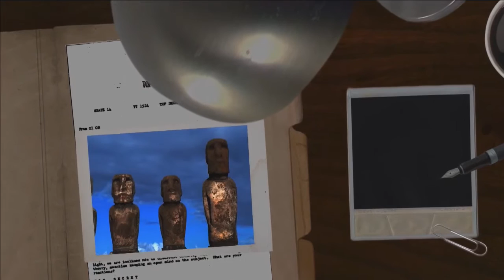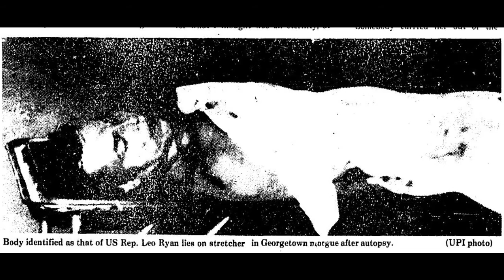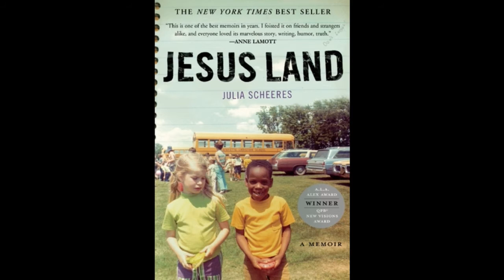Jim Jones and A Thousand Lives of Jonestown with Best Selling Author Julia Scheeres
New York Times Best Selling Author Julia Scheeres shares her years of research with the victims and survivors of one of America's largest death toll of US civilians by human acts until 9/11.  We started with the rise of Jim Jones and how he muniplated his way to become a false prophet and murdered almost a thousand live in Guyana.